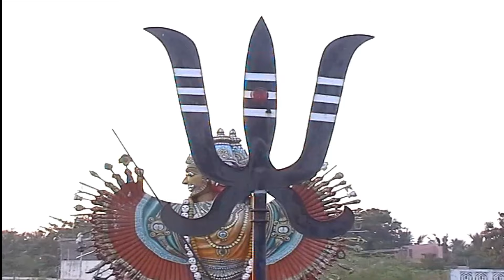ஆடி 3 ஆம் வெள்ளி அம்மன் பரவசம் குதிச்சி குதிச்சி ஆடுறாளாம் காளி பூஜை பாடல் || சிவம்ஆடியோஸ்